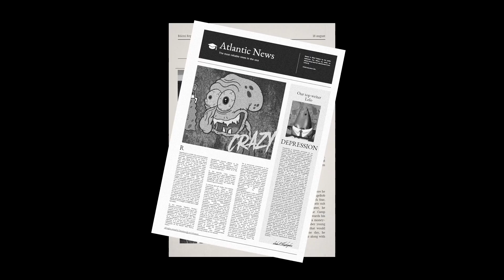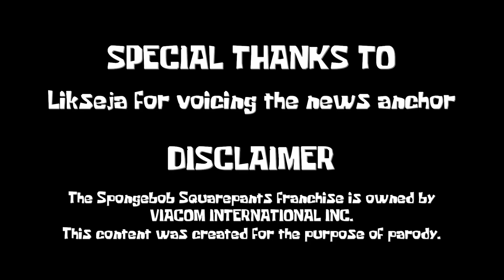This squidward game is lowkey funny